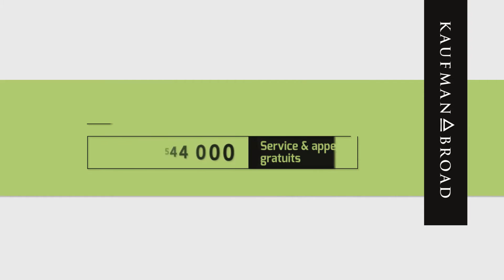Le Domaine d'Iberville - Maurepas -78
Des appartements du studio au 5 pièce duplex